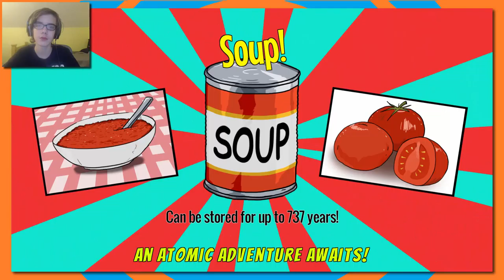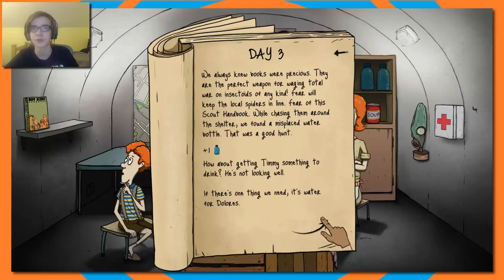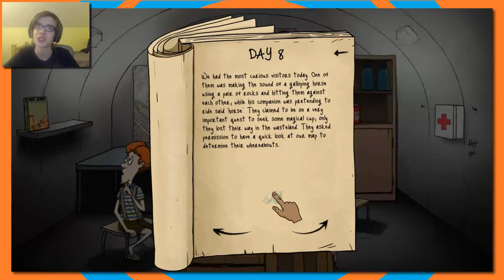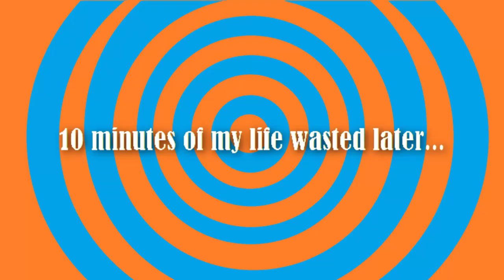60 Seconds! (#1): That's ALWAYS Nice.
Hallelujah!